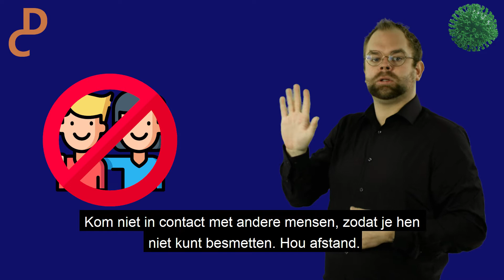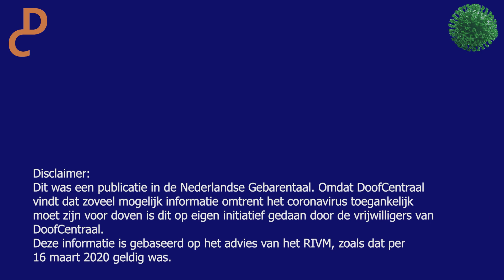Coronakanaal: Wat te doen bij symptomen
We zijn er weer met het Coronakanaal. In dit filmpje leggen we uit wat je moet doen bij lichte en zware symptomen.

In deze tijd van de coronapandemie vindt DoofCentraal belangrijk dat zoveel mogelijk informatie is voorzien in Nederlandse Gebarentaal. We zullen vrijwillig filmpjes produceren, zodat zoveel mogelijk doven begrijpen wat er aan de hand is en wat ze wel/niet moeten doen. We hebben dus een soort 'Coronakanaal'.

Vind je dat we goed bezig zijn? Wil je ons vrijwilligerswerk waarderen? Denk er dan eens aan om te doneren. Dit kan je doen met iDEAL via Tikkie